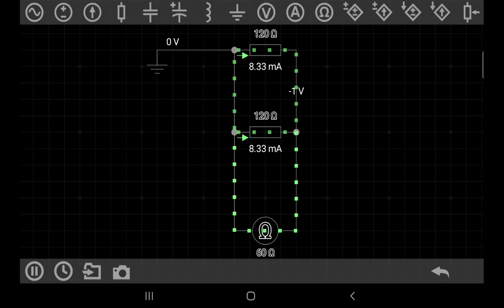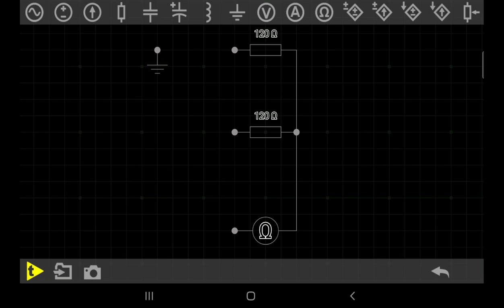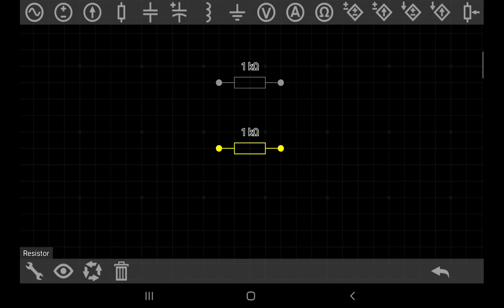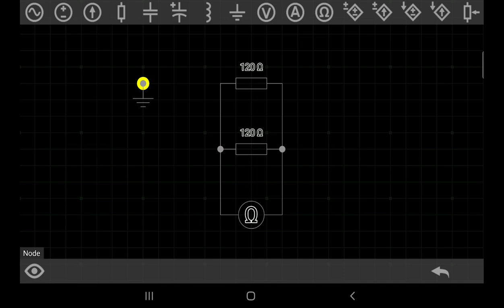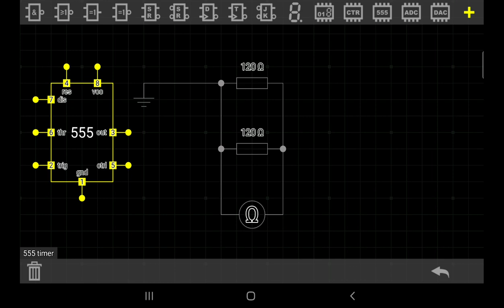PROTOCOLO CAN BUS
EVERYCIRCUIT

 ES GRATUITA EN LA PLAY STORE, DESCARGALA ESTA FABULOSA Y SUS RIBETE, LA VAMOS A SEGUIR UTILIZANDO.